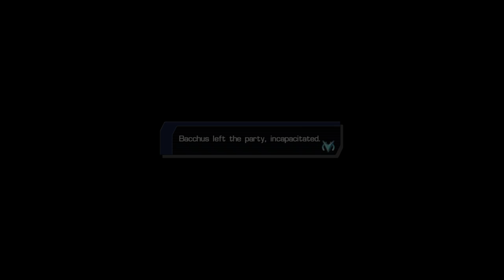Star Ocean - Last Hope (Part15/?)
Finally beat the boss and whats this ? that little chicken looking reptile throws a fucking bomb... thats it, game ov... never mind, bacchus used his body to save the crew (dont worry, he is still fully intact, only some minor damage) and time to get the fuck out of this station before it warps to god knows where... where did that Hot Space Milf go...